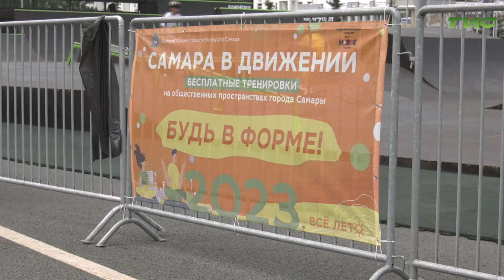В городе проходит физкультурно-спортивная акция "Самара в движении"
Бесплатно приобщиться к физкультуре и спорту в Самаре можно благодаря акции "Самара в движении". Спортивные городки построены в разных района города. На площади Куйбышева, в парках Гагарина и 50-летия Октября, а также на пляже Первомайского спуска набережной. Какие виды спорта можно протестировать расскажет наш корреспондент Сергей Кизоркин.